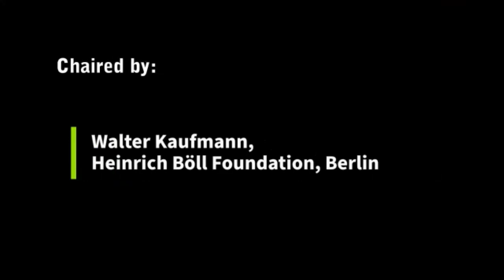Escalation in the War on Nagorny-Karabakh I Online Panel-Discussion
Online briefing on the Escalation in the War on Nagorny-Karabakh

The war over Nagorno-Karabakh broke out again. On September 27, 2020 clashes in the region re-erupted, but on the largest scale since the ceasefire in 1994. It was followed by state of war declarations from Azerbaijan and Armenia. This time, Turkey seems to be much more involved, more than ever before

- Dr. Stefan Meister, Head of office, South Caucasus Office, Heinrich Böll Foundation, Tbilisi
- Dr. Laurence Broers, Caucasus Programme Director at Conciliation Resources, London.
- Ayça Ergun, Assistant Professor, Middle East Technical University, Ankara.

- Chaired by: Walter Kaufmann, Head of department Eastern and South Eastern Europe, Heinrich Böll Foundation, Berlin.